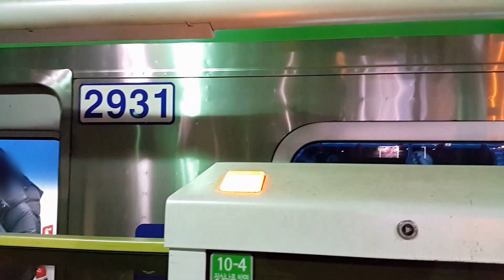서울지하철 2호선 내선순환 S2486 강변역 진입(231편성)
2019년 1월 7일 촬영

2호선 내선순환 열차 강변역 진입

The Inner Circle line train, approaching Gangbyeon Station

무슨 이유인지 안내방송은 나오지 않았다.